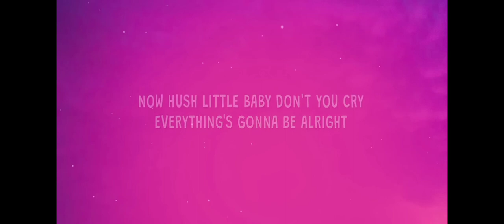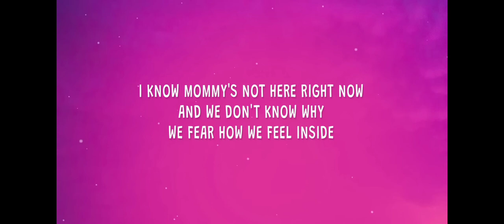Hush little baby don't you cry song